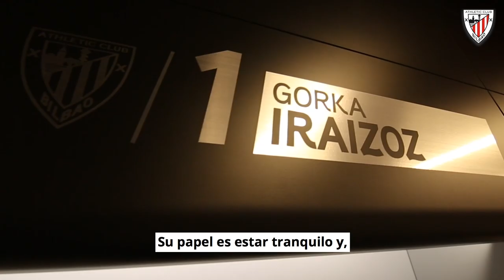🎙 Gorka Iraizoz I Athletic Club vs RCD Espanyol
Entrevista a Gorka Iraizoz, ex portero del Athletic Club y RCD Espanyol, con motivo del enfrentamiento de ambos equipos en LaLiga Santander en la jornada 11.

Gorka Iraizozi, Athletic Cluben eta RCD Espanyolen atezain ohiari egindako elkarrizketa, bi taldeen arteko LaLiga Santanderreko 11. jardunaldiaren partida dela eta.